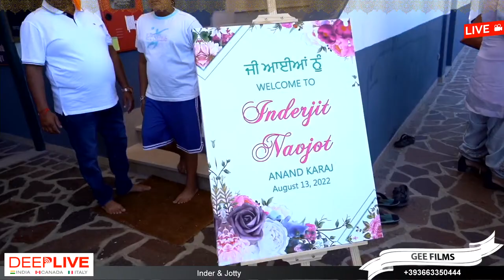Live from Italy | Wedding | Inder weds Jotti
We are now available in Italy and Canada also.